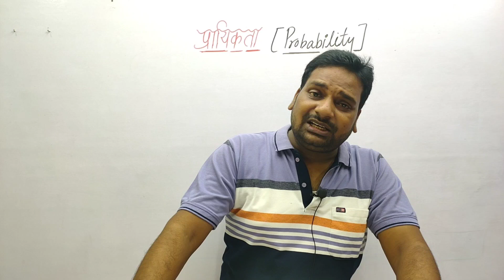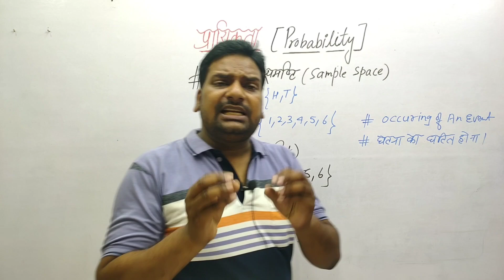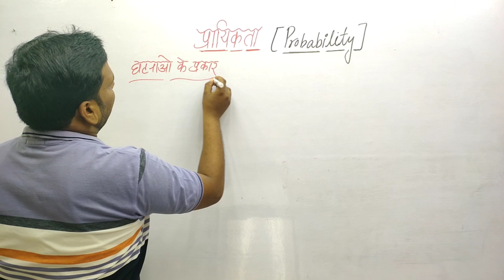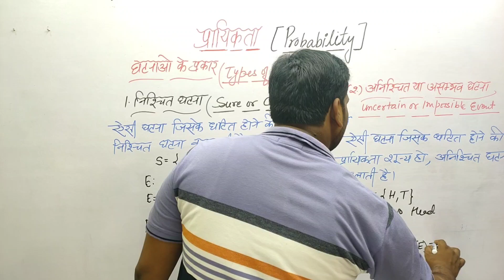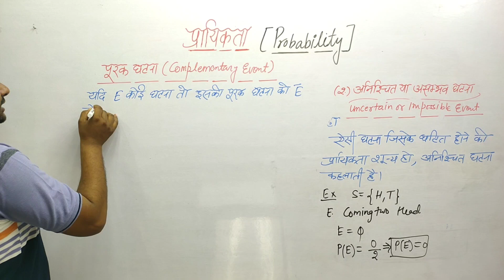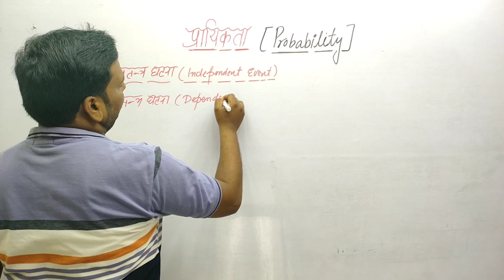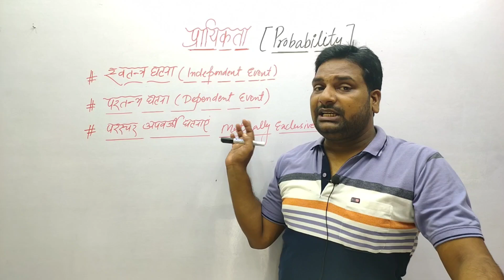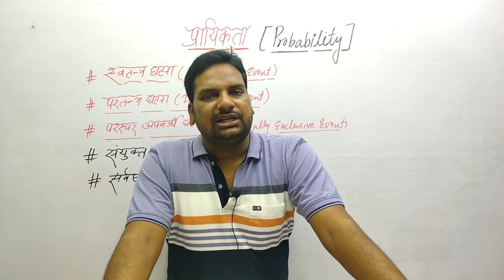Probability Applied Maths 3|Up Polytechnic Applied Maths 3|Third Semester Applied Maths 3